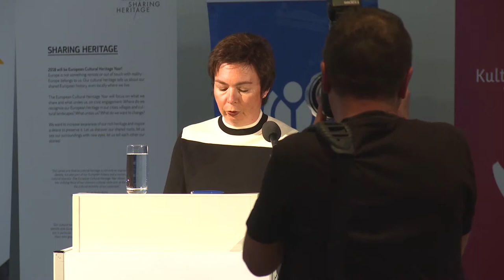Zugang gestalten! 2018 - Dr. Andrea Hänger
Keynote: Das kostet was!